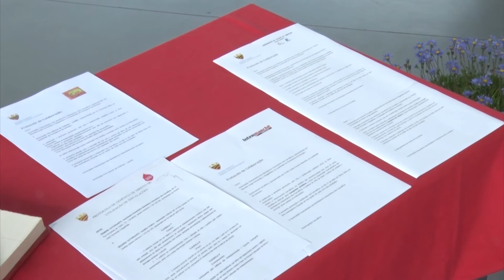Rotunda dos Carvalhos avança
Intervenção vai trazer benefícios aos Bombeiros Voluntários
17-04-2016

Vão arrancar já em maio as obras da rotunda dos Carvalhos. A intervenção vai beneficiar os Bombeiros Voluntários dos Carvalhos que comemoraram, no dia 17 de abril, 105 anos de vida.

"A obra arrancará dentro de duas, três semanas e permitirá aos bombeiros uma saída com maior rapidez", explicou Patrocínio Azevedo, Vice-Presidente da Câmara Municipal de Gaia.

A rotunda representa um investimento de 500 mil euros. Na cerimónia de aniversário, os Bombeiros dos Carvalhos assinaram protocolos de colaboração com quatro entidades: a empresa "Centelha Criativa", o jardim de infância "Jumbo", a cadeia de hipermercados "Intermarché" e o Agrupamento de Escolas de Carvalhos.

"Aliada à rede de Bombeiros Sapadores, sem os Voluntários seria impossível socorrer as necessidades da comunidade e dos gaienses", salientou o Vice-Presidente da Câmara.

O Município vai destinar uma verba de 200 mil euros aos Bombeiros dos Carvalhos. Esta corporação tem um quadro ativo de 100 bombeiros e realizou, em 2015, uma média mensal de 591 serviços. Dispõe de 24 veículos operacionais e de mais 4 em museu.

O aniversário ficou marcado por romagens a cemitérios, por uma missa e por uma homenagem a título póstumo ao Chefe Miguel Braga.